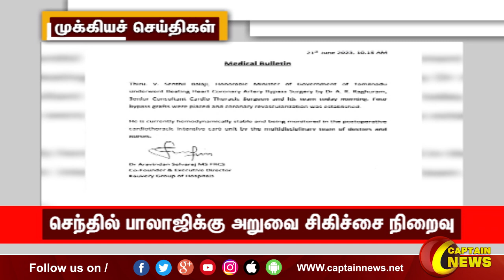காலை 11 மணி || தலைப்புச் செய்திகள் || Head Lines || 11AM || 21-06-2023 || Captain News